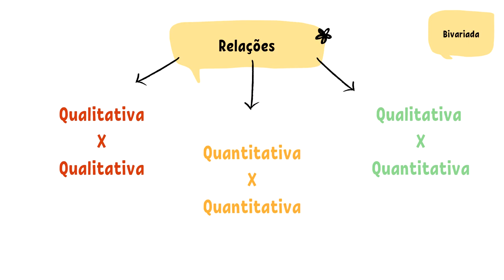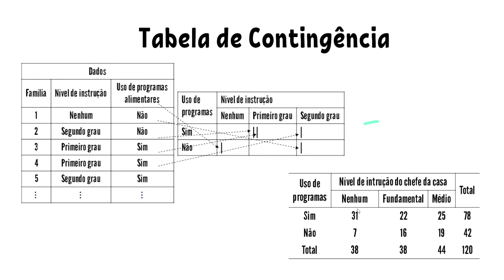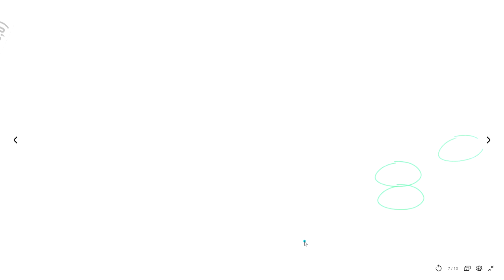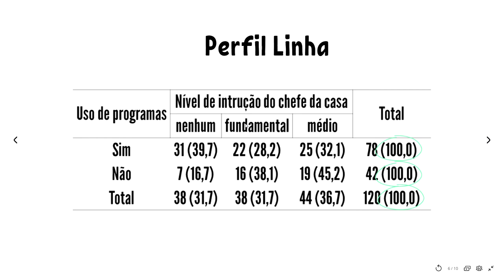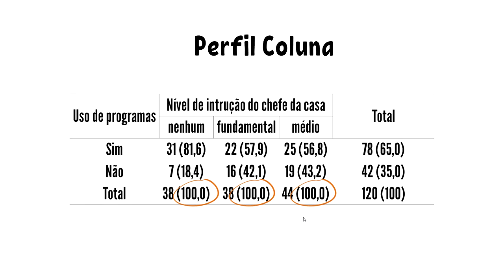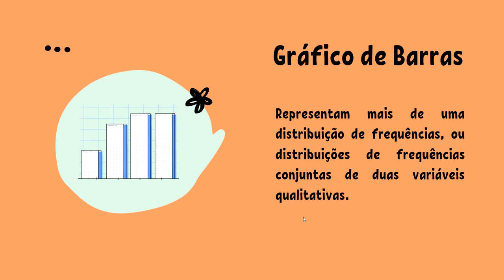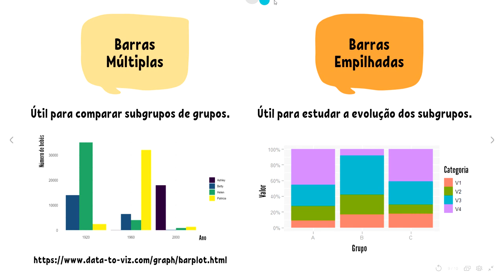Estatística Descritiva Bivariada - Qualitativa X Qualitativa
Neste vídeo falaremos sobre a relação entre duas variáveis qualitativas. Veremos tabelas de contingência e gráficos de barras múltiplas e empilhadas.